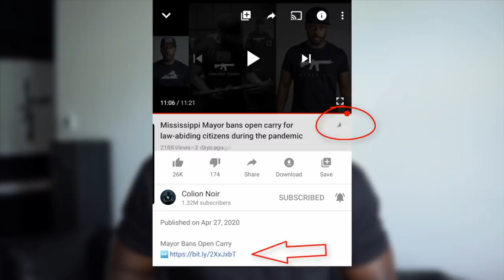Armed St Louis Couple Pointed Guns at Protesters After Breaking Iron Community Gate - Was It Legal?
St Louis Couple

Armed St Louis Couple Pointed Guns at Protesters After Breaking Iron Gate - Was It Legal?

Peaceful protest or not, the protesters were trespassing.

In Missouri, Unlawfully entering someone's property or staying on their property without their permission, means you've committed the offense of trespass if the Property owners gives you notice that you can't come onto the property.

They can give this notice by installing a fence, telling the person that they can’t enter, or posting a “No Trespassing Sign”.

There was a gate with a sign that said "Private Street Access Limited to Residents" and another sign that said, "Private Street No trespassing". No one let the protesters into the neighborhood, they just opened or broke the gate and marched in, thus it’s trespassing.

As for the husband and wife, the husbands gun handling in this situation was recklessly atrocious, but he still had every right to do what he did.

Missouri is an open-carry state and he was on his property, so if he wanted to carry his rifle while standing on his property with no shoes on and a pink polo as a precaution to the protest, have at it chief, because that’s his constitutional right whether you like it or not.

His wife, however, is a different story.

There is a huge difference between carrying a firearm and pointing a firearm.

Someone in the crowd may have directly threatened her life and if you take their word for it that’s what they said happened. But it’s he said she said at this point.

Just understand, if you’re going to point your gun at someone you better be doing it because your life is in immediate danger and not just to scare and intimidate because that my friends is an assault.

Not to mention how incredibly dangerous it is to point a gun at someone while your finger is on the trigger.

I am very pro protest, because I believe the first amendment is protected by the second amendment.

In my mind, peoples homes should be off-limits. People have families, your house should be a place of peace and rest, and when you start interfering with that sanctity people get viciously defensive.

Which is ironic because the main reason these people were protesting was because their mayor put out peoples address into the public. So yeah...

Yes, 500 protesters storming your gated community after seeing how fast some of these protests, not all but some can devolve into pure chaos is scary as hell.

Long story short. Both of these two need some gun training asap. The husband had every right to do what he did as he didn’t intentionally point the gun at anyone, intentionally being the operative word and we need more facts to determine if his wife justified in pointing the gun intentionally the way she did.

And to the protesters, understand, you have a right to protest and I agree with that right, but you can’t be surprised by situations like this when you’re protesting in a gated, private community or any residential community at that.

There were 200-500 people, you may be peaceful, but there may be other people in a sea of 200-500 who are not.